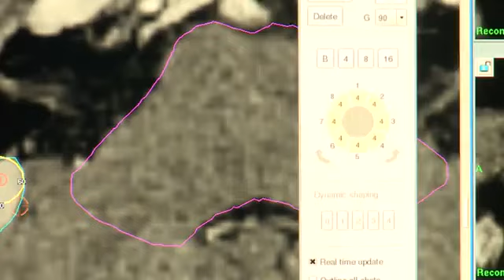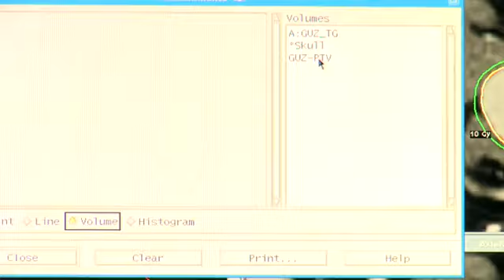GammaKnife Warszawa - Procedura Leczenia